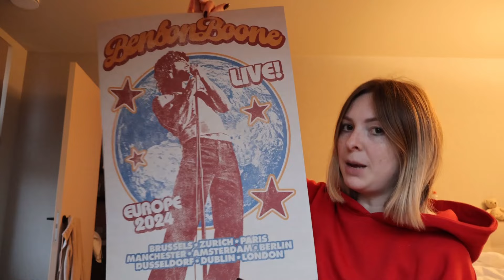benson boone FIREWORKS AND ROLLERBLADES concert vlog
Benson Boone came to Brussels on November 2nd to play his biggest European headline show ever!